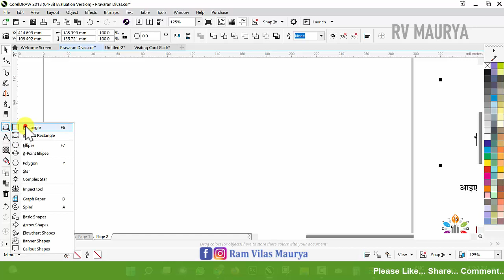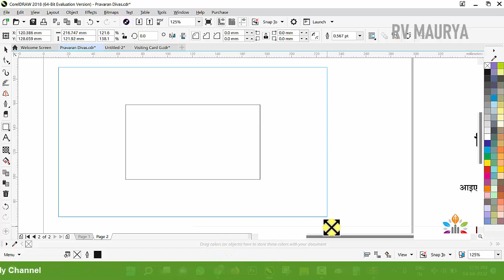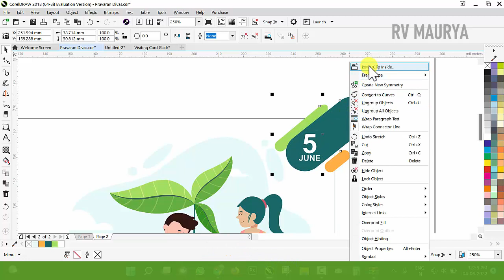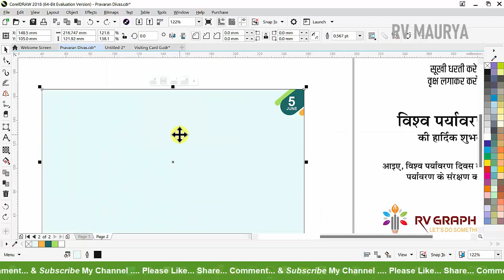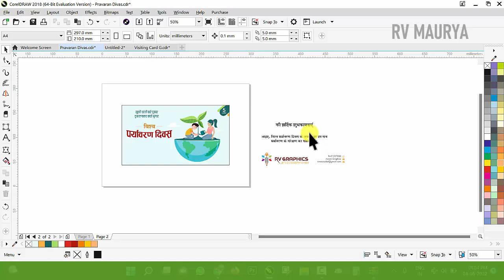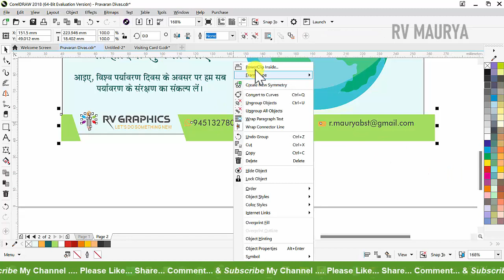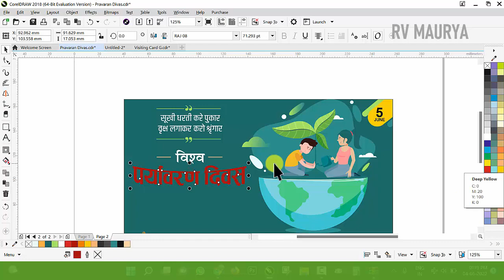#500 | Vishwa Paryavaran Diwas | Social Media Post Design | Basic CorelDraw in Hindi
Vishwa Paryavaran Diwas | Social Media Post Design | Basic CorelDraw in Hindi

सुबह - 8:00 बजे से दोपहर - 2:00 बजे तक | रात्रि - 8:00 बजे से 10:00 तक |